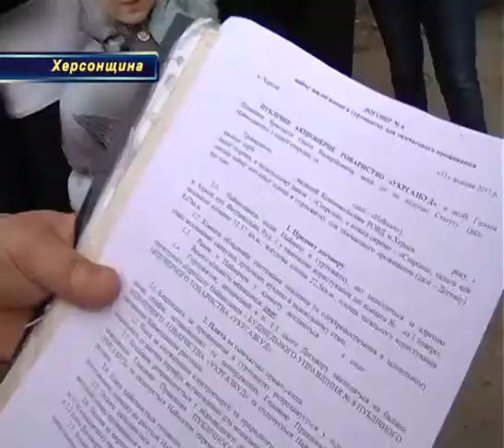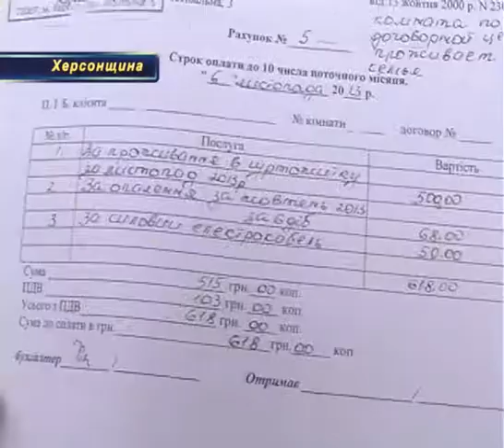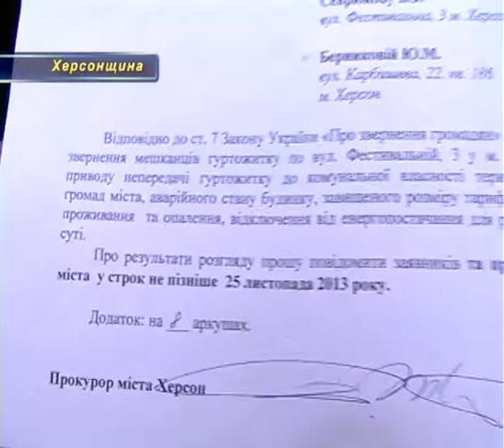Жители херсонского общежития бегают по кругу